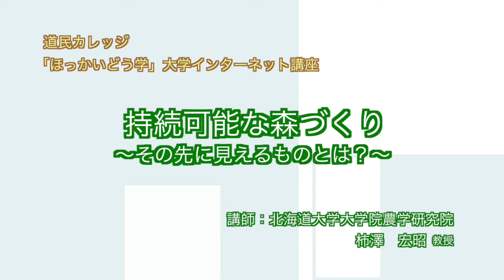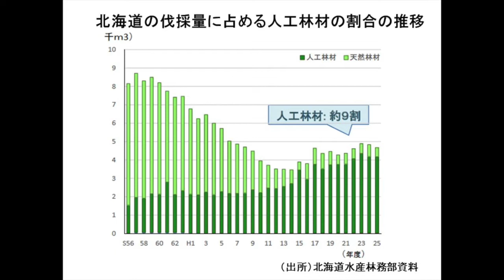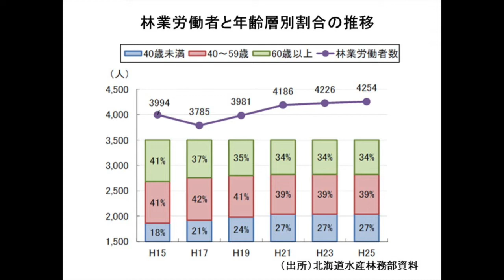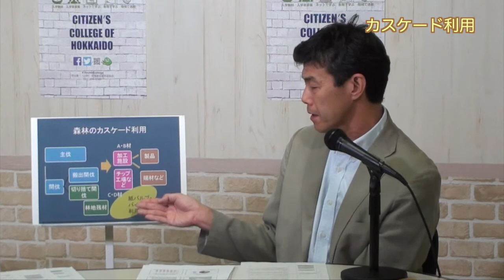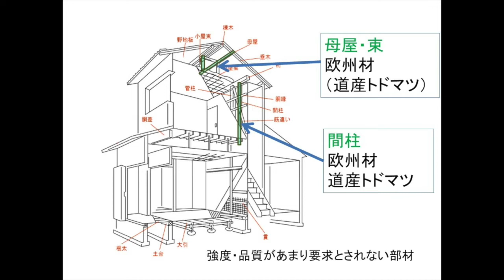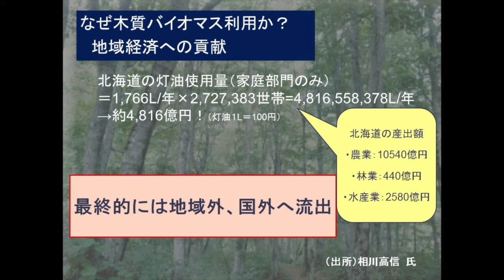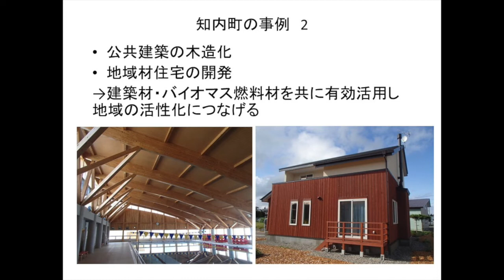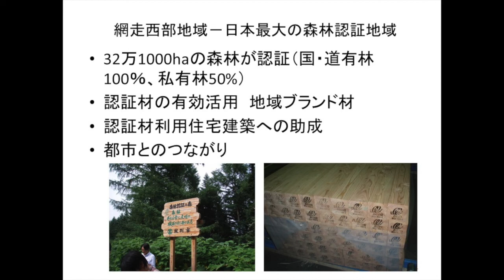持続可能な森づくり～その先に見えるものとは？～ 平成30年度第1回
道民カレッジ「ほっかいどう学」大学インターネット講座
平成30年度第2回

持続可能な森づくり
～その先に見えるものとは？～

北海道大学大学院農学研究院　教授　柿澤　宏昭

講義資料は次のリンクから取得できます。